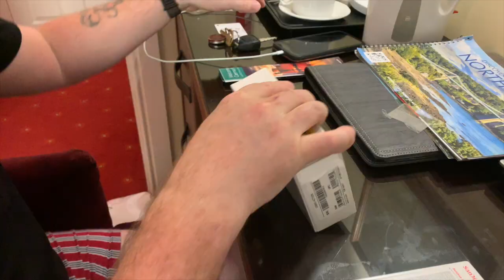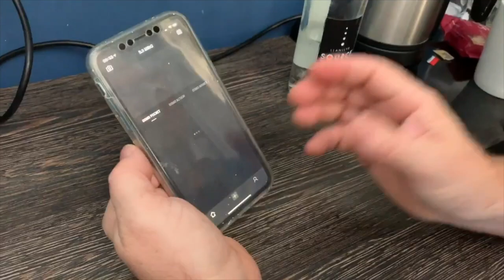DJI Osmo Action Camera Unboxing/Review (Vlog #47) SIMPLY BRITPINAY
My hubby Steven’s insisted to buy this DJI Osmo Action Camera for my vlog whilst we’re on our holiday in Wales pero the truth is just for his satisfaction of being mad of gadget as what I’ve said in my previous video. After investigating & learning about the unit just like tapos/done his excitement. Ganun sya, nakakainis minsan! However it’s really need to me in my vlogging like  when you’re walking or running stabilisation is fantastic of this unit, wide screen and very clear camera. Please enjoy watching and don't hesitate to ask question or something to clarify about the unit. God bless!

Editor of this video is my hubby😉😊